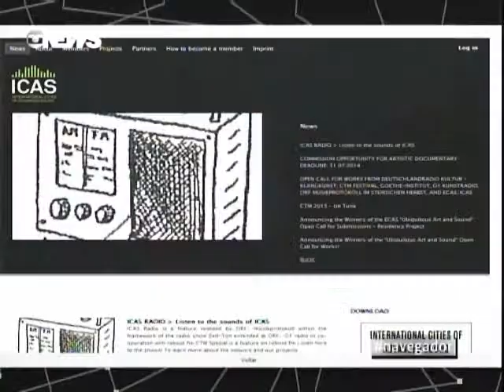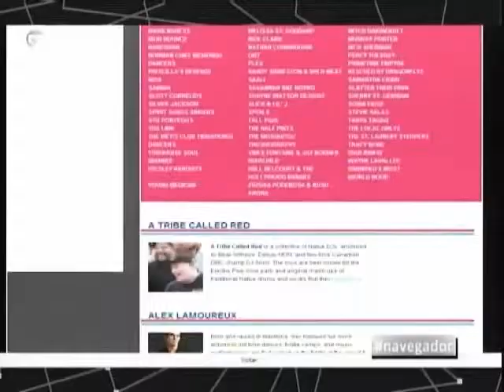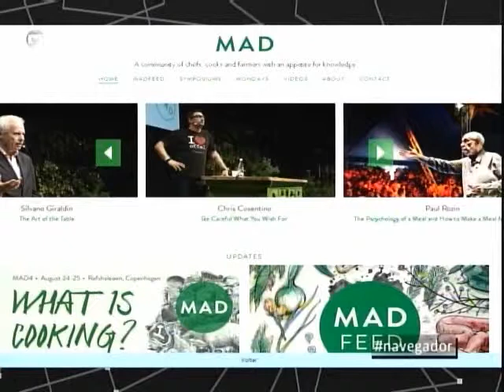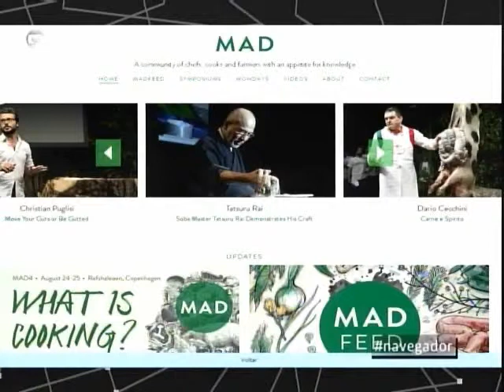Novas Frequências no Programa Navegador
O curador do Novas Frequências Chico Dub foi convidado para falar sobre o festival no programa Navegador da Globo News.